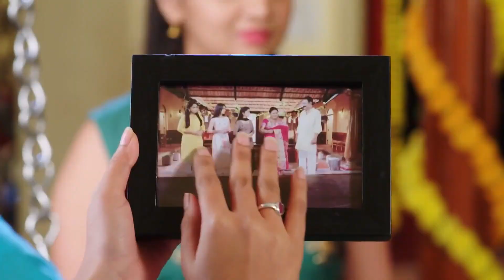Gattimela - 20 Sept-03-10-2021 - Quick Recap - Kannada TV Show - Zee Kannada